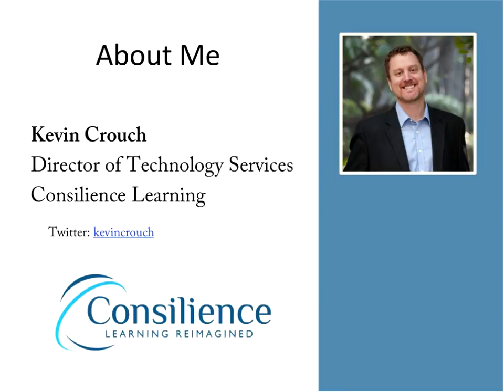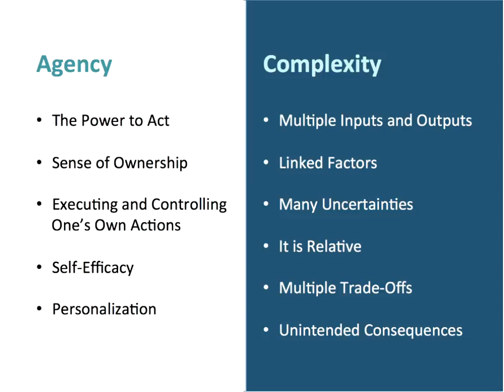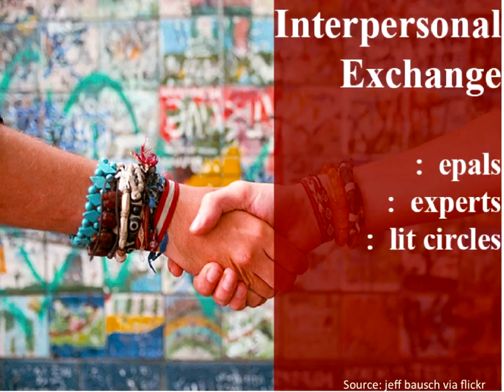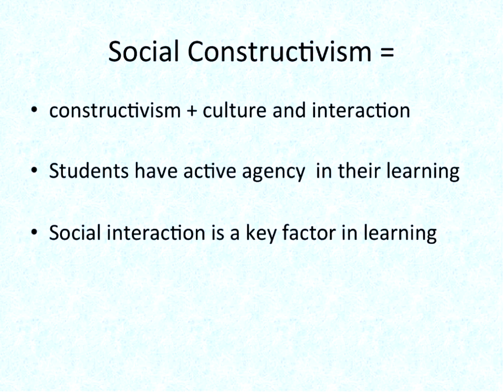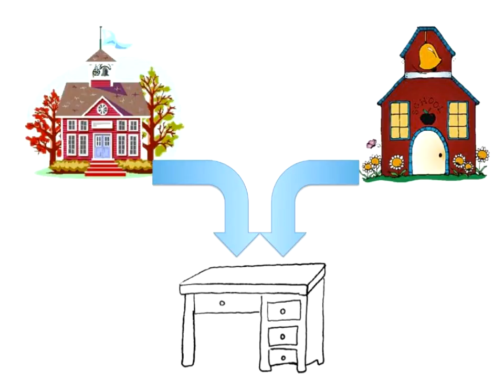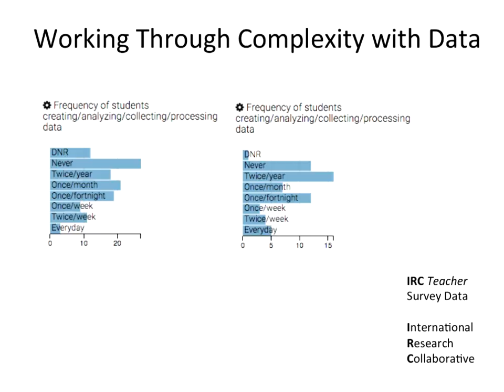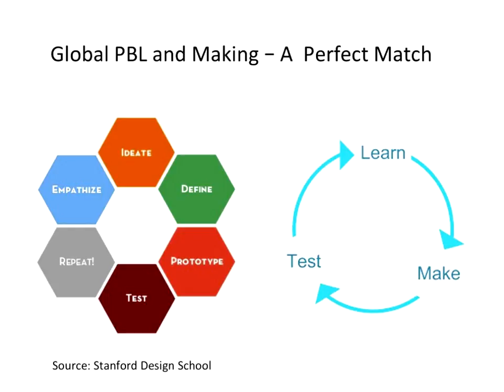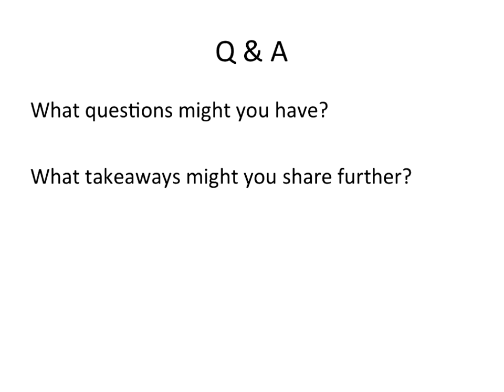Kevin Crouch - 2017 Global Education Conference Keynote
Kevin Crouch
Director of Technology Services, Consilience Learning

Kevin has led teachers and administrators at three different schools through the transformation of becoming innovative digital-age organizations. In doing so he has developed and implemented effective school-wide programs for innovating in complex systems, while speaking often on the subject at high profile conferences such as ISTE, ASB Unplugged, NESA, and Learning 2.0. Kevin has worked tirelessly to help teachers and administrators understand, trust, and practice innovation as a powerful process and mindset for school improvement. Kevin has published writing in several collaborative publications including Together: A Collaborative Journey to the School of Future, Future Forwards and Flattening Classrooms, Engaging Minds. He is passionate about the challenge of developing innovative leaders that can help lead our schools through the increasingly complex landscape of education in the digital age.

Know Your Impact: Innovation and Data in the Digital Age
A global education ultimately leads us to innovating in complex systems. What is innovation and how do we know the impact of the decisions we make in the complex systems of schools? Pairing an understanding of innovation with a vision for how to measure and visualize its impact on your learners is becoming an imperative in an era of accelerating change. This session will provide a context and purpose for this pursuit at your place of learning along with examples of how a school might go about capturing and interacting with valuable learning data.